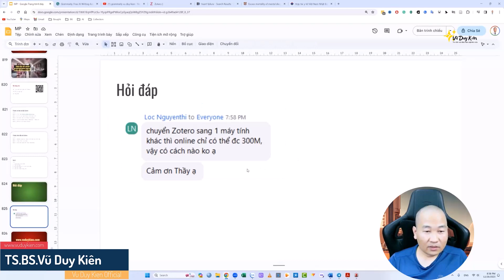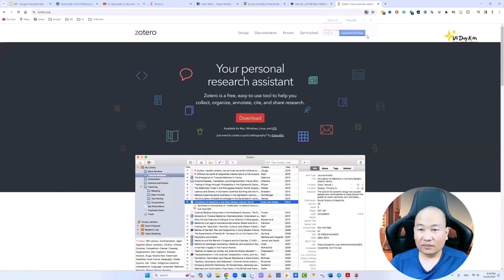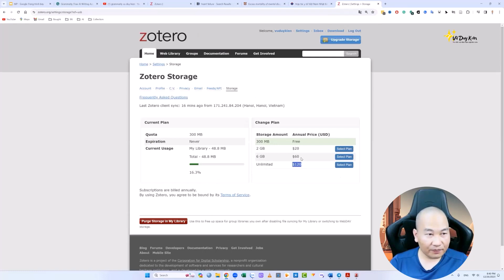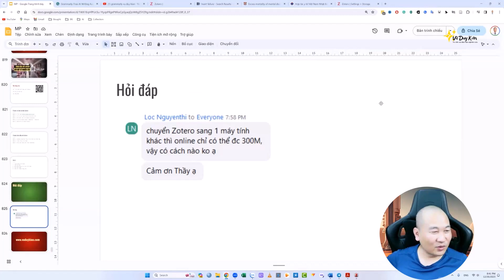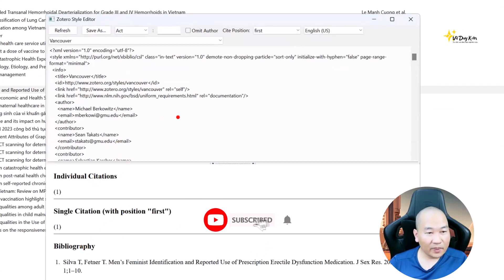Tăng dung lượng Zotero và tách Anh Việt khi trích dẫn Zotero trong nghiên cứu | TS.BS.Vũ Duy Kiên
Translated titles:
Aumentar la capacidad de Zotero y separar inglés y vietnamita al citar a Zotero en investigación |

Erhöhen Sie die Zotero-Kapazität und trennen Sie Englisch und Vietnamesisch, wenn Sie Zotero in de

Augmenter la capacité de Zotero et séparer l'anglais et le vietnamien lorsque l'on cite Zotero dan

Aumentar a capacidade do Zotero e separar inglês e vietnamita ao citar Zotero em pesquisas | Dr.Vu

शोध में ज़ोटेरो का हवाला देते समय ज़ोट

Increase Zotero capacity and separate English and Vietnamese when citing Zotero in research | Dr. Vu

在研究中引用 Zotero 时增加 Zotero 容量并区分英语和越南语 |武维健博士

在研究中引用 Zotero 時增加 Zotero 容量並區分英語和越南語 |武維健博士

Zotero の容量を増やし、研究で Zotero を引用する場合は英語とベトナム語を

연구에서 Zotero 인용 시 Zotero 용량을 늘리고 영어와 베트남어를 분리 | Vu Duy